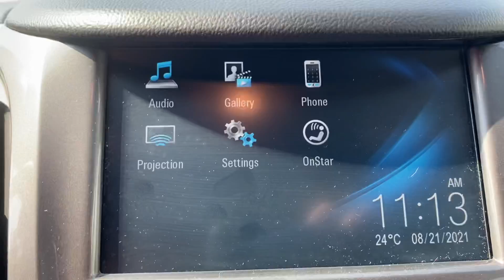T122309a 2017 Chevrolet Cruze RS sedan